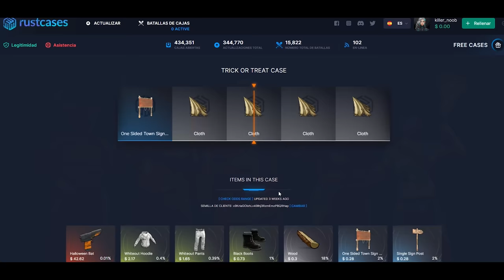RAID AL VECINO CHINO FARMER! | RUST Gameplay Español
💻 Mis componentes

2 Monitores extras • ASUS VP249HE